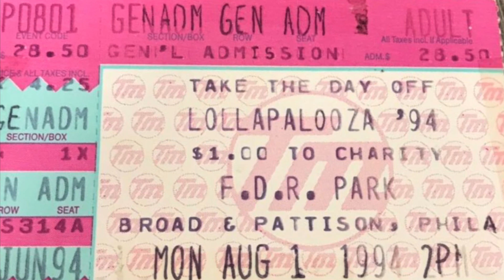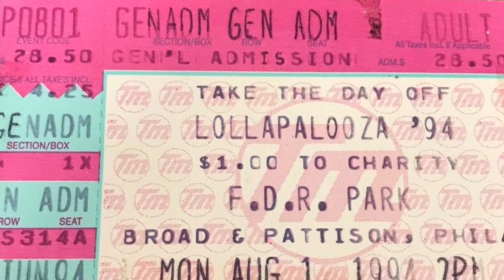Beastie Boys-POW w/ DJ Hurricane ( 8/1/1994 Philadelphia, Lollapalooza )